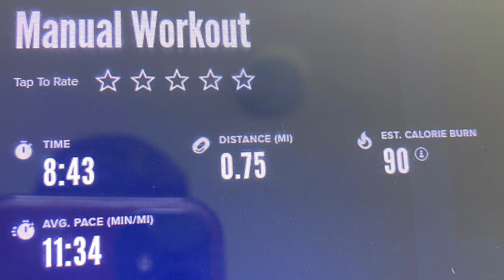DLV Physical Week 3